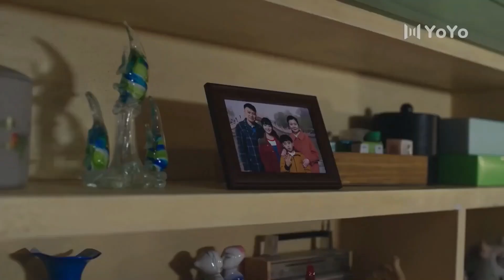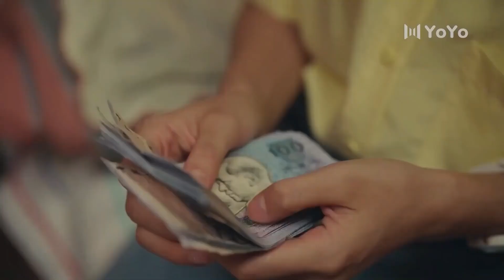تعطي ابنتها المال لكي تدخل التخصص الذي تريده ❤️😍 ( نهر يجري خلاله )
قصة عن رحلة الطلاب خلال حياتهم و تجربتهم في الحزن و الفرح
تبدأ القصة بعد انتقال الطالبة الجديدة  الى مدرستها الجديدة
شيا شياو جو انتقلت مباشرة بعد اختبار دخول الكلية
حيث تقابل الطالب المجتهد تشينغ لانغ الذي يسحر الجميع بوسامته
رغم انها تنزعج من بيئة المدرسة لكن سرعان ما تتغير مشاعرها بمرور الوقت